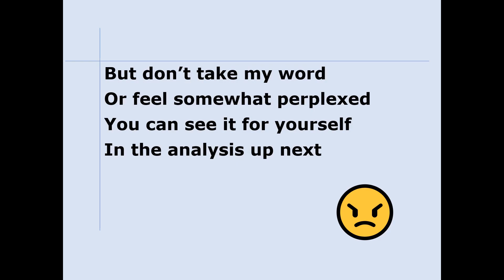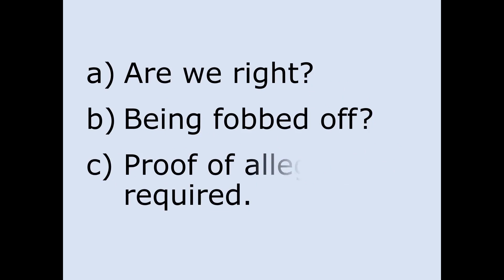Parent reply to response from Department for Education